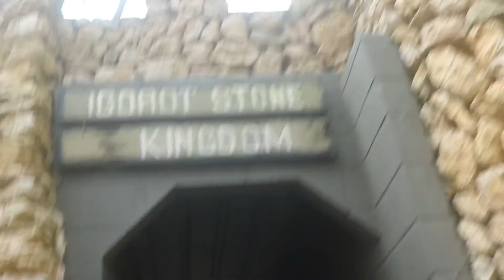Baguio 2k22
Sharing with you, Our Baguio Fellowship 2k22